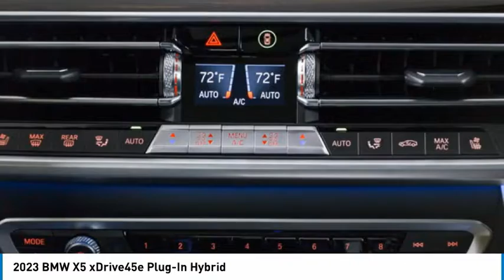2023 BMW X5 9P59703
2023 BMW X5 xDrive45e Plug-In Hybrid

24500 Calabasas Rd.